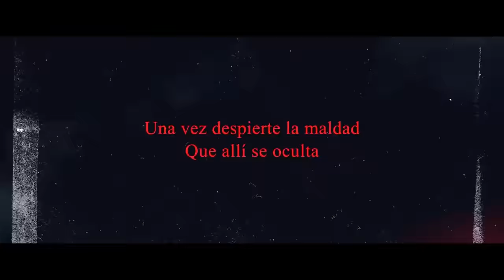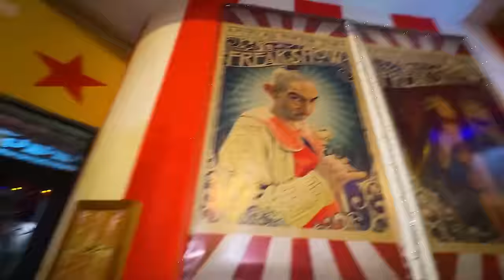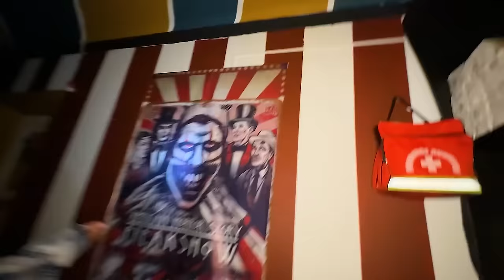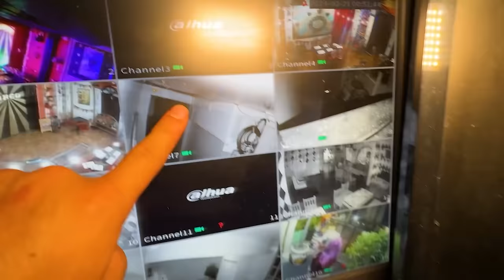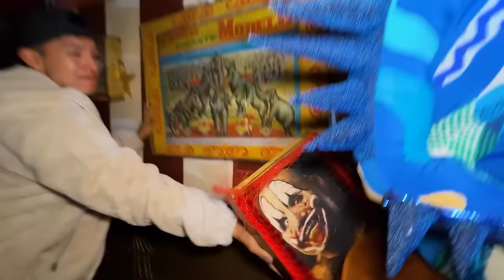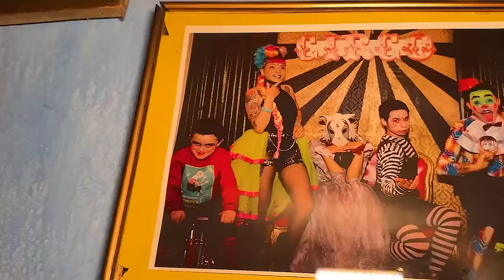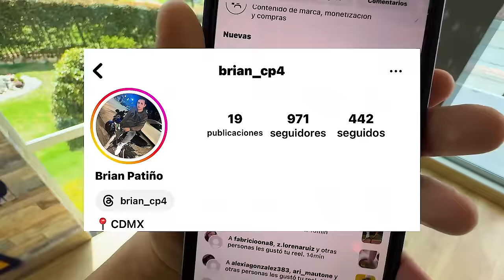LOS HERMANOS PAYASOS del CIRCO de LA DEEP WEB *LA PELICULA*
♣  ♥ ¡Familia de Parceritos y Parceritas!  hemos pasado toda una madrugada en el circo y nos hemos enfrentado a los hermanos del CIRCO!